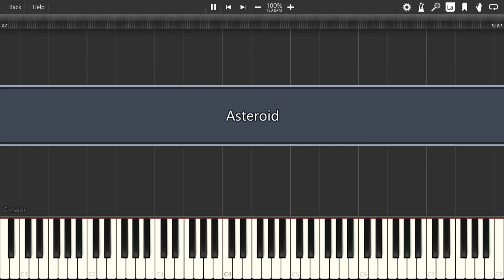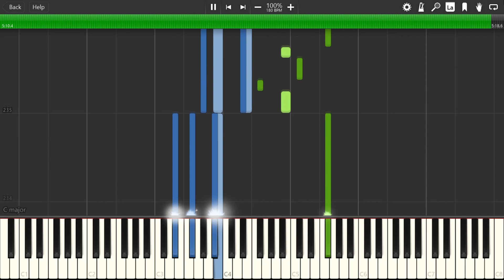Powapowa-P/椎名もた Asteroid「アステロイド」midi Piano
Original song by siinamota.Track #1 on album 1,Repeat 2,Sleeping 3,Overdose

As requested.